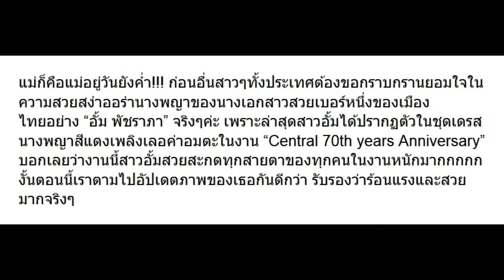10 ภาพ อั้ม พัชราภา ในลุคนางพญาสีแดง แม่ก็คือแม่!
10 ภาพ อั้ม พัชราภา ในลุคนางพญาสีแดง แม่ก็คือแม่!